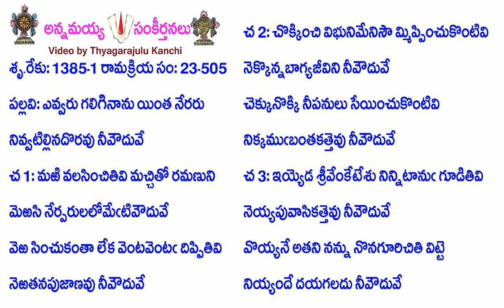Book23-Song505-11390-ఎవ్వరు గలిగినాను యింత నేరరు-evvaru galiginānu yinta nēraru